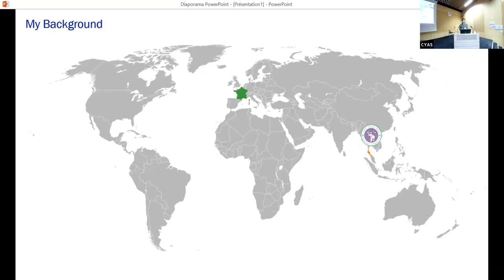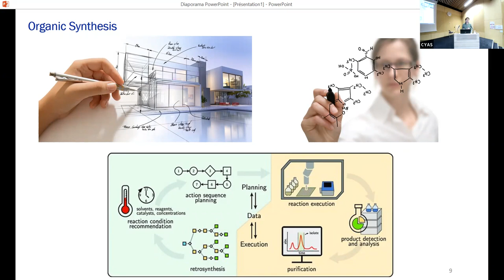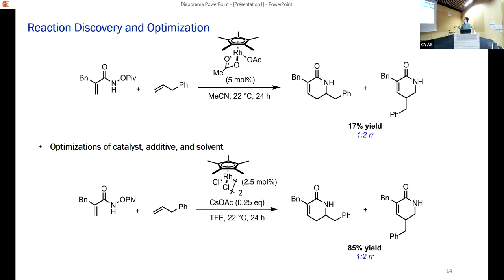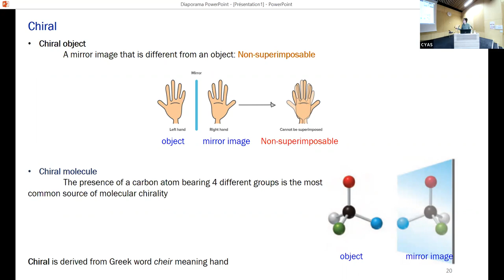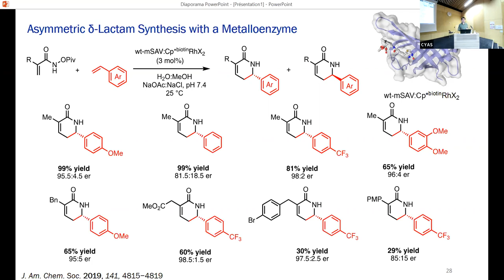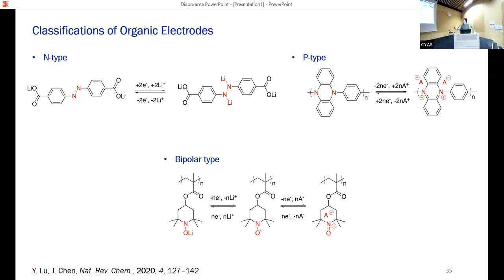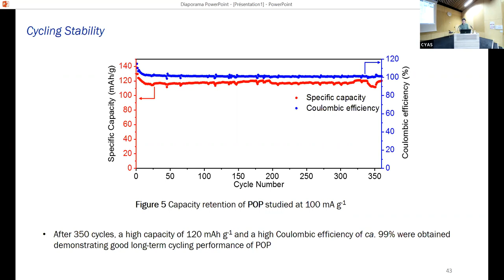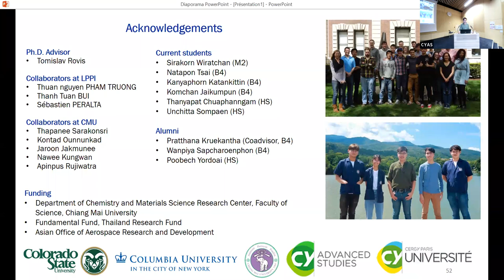Guest Lecture: Natthawat Semakul - New Tools for N-Heterocycle Synthesis and Molecular Engineering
New Tools for N-Heterocycle Synthesis and Molecular Engineering of Materials for Energy Storage

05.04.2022 @ CY Advanced Studies I CY Cergy Paris Université

Nitrogen-containing heterocycles are present in an array of natural products and small molecule drugs. Therefore, developing expedient methods for accessing nitrogen-heterocycles from readily available precursors is a top priority. In this context, developing reactions feedstock chemicals such as acrylamide and alkene to provide useful N-heterocycles will be described. Additionally, the ability to control the selectivity of product formation by the modulation of cyclopentadienyl architecture on Rh(III) metal center will be discussed.
Batteries based on earth-abundant elements (C, H, O, N) are being investigated as more sustainable alternatives to conventional materials. In this regard, designing and developing organic-based electrode materials with a good specific capacity, rate capability, and cycling stability is highly desirable. In the second part of the seminar, recent efforts on the utilization of porous organic polymer for the anode in Li-organic battery as well as the idea of bi-redox polymers for the all-organic batteries will be described.

Natthawat Semakul, lecturer in chemistry at Chiang Mai university, is currently fellow-in-residence at CY AS, invited by laboratory LPPI